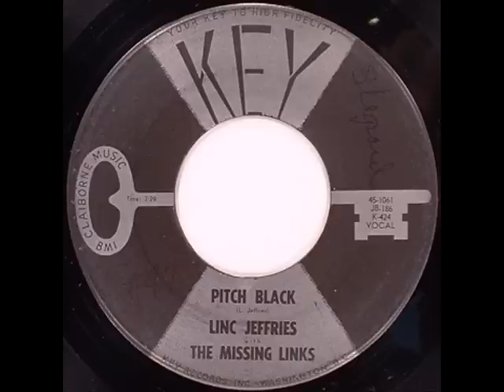Linc Jeffries - Pitch Black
1959 Rock n Roll